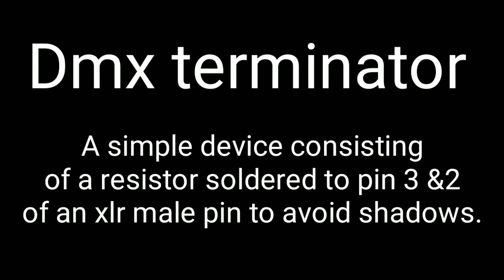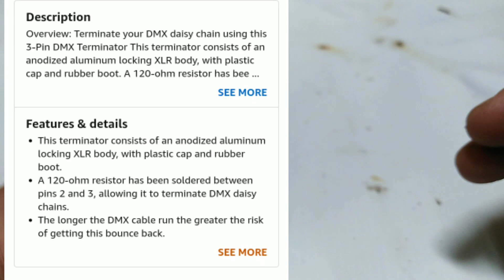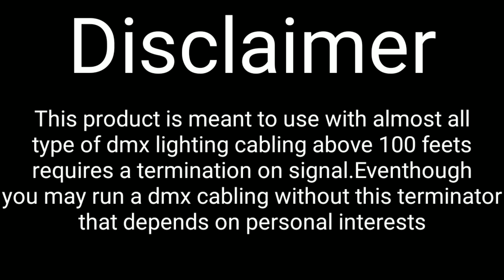DMX lighting ഇൽ ചിലപ്പോൾ പണി കിട്ടിയേക്കാം terminator ഇല്ലെങ്കിൽ |DMX signal terminator|echo tech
A small description on dmx terminator in malayalam